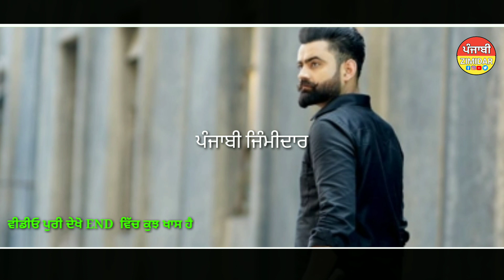Nojawan kisan ekta dharna pind goneana (ਗੋਨਿਆਣਾ) LIVE AMRIT MAAN ,rnait,sidhu moose wala ,jass bajwa